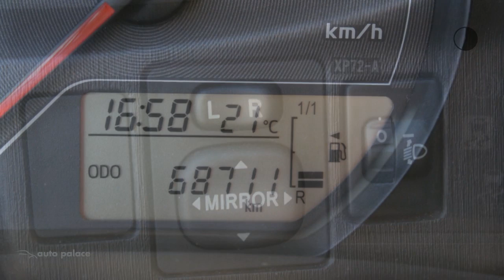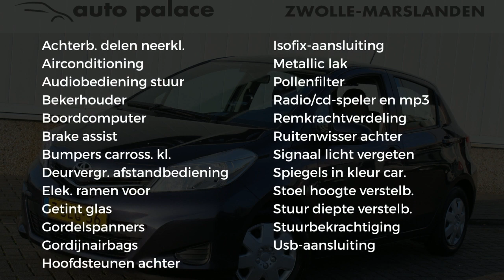Toyota Yaris 1.0 12v VVT-i 69pk 5D Now